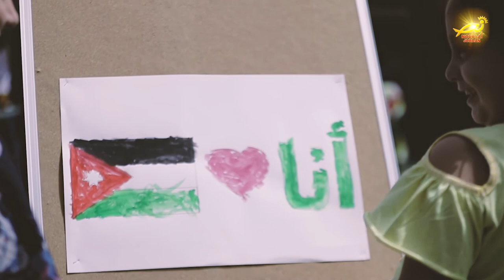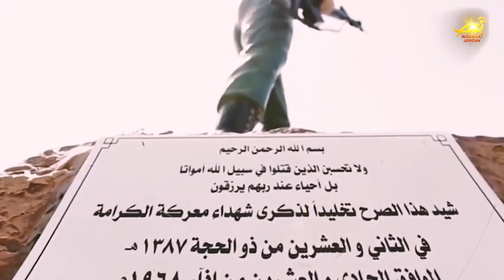نورسات الأردن : صباحكم نور الحلقة 51